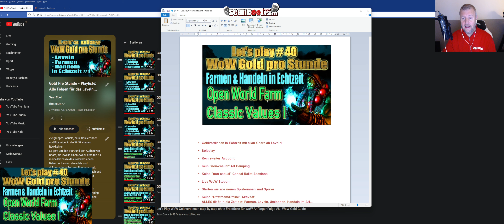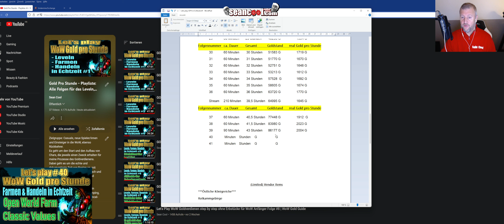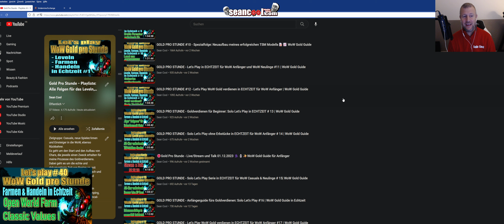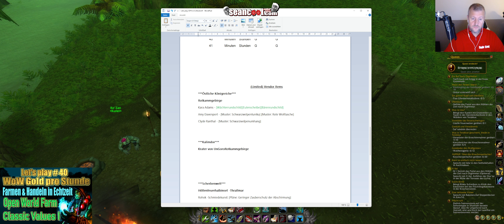GOLD PRO STUNDE: Folge 40 - Open World farming und Gold verdienen für Anfänger | WoW Gold Guide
Gold pro Stunde Folge 40 - eine let's play WoW Serie für den Aufbau einer Goldwertschöpfungskette und Infrastruktur

⦁ Soloplay
⦁ Keine Erbgegenstände
⦁ Nur mit einem Account
⦁ Kein Auktionshaus-Camping, keine untypischen Cancel-Relist-Sessions

WoW Multibox Guide - WoW Multiboxing Tutorial - WoW How To Multibox